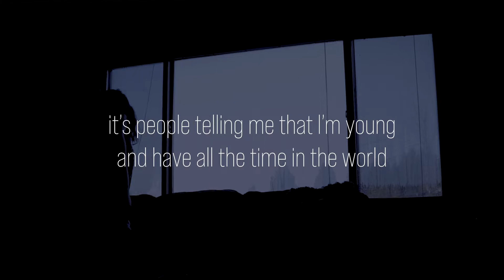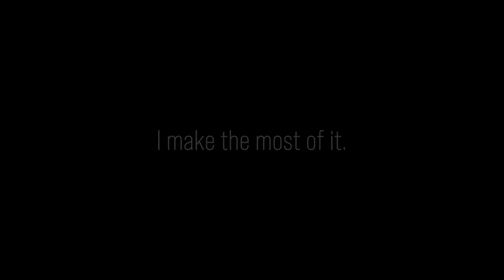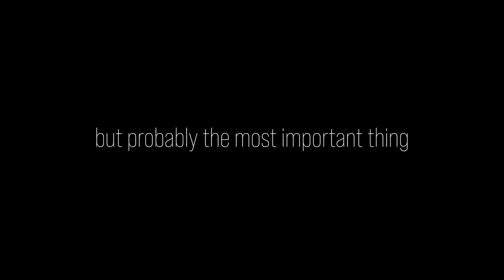what i wish you and i have MORE of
if you have more of this, i envy you.. I REALLY DO.